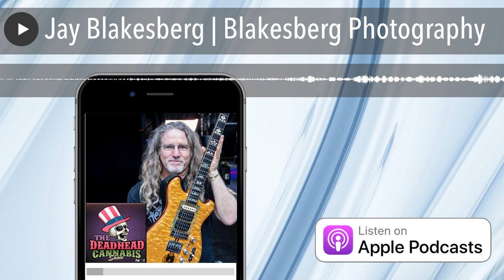Jay Blakesberg | Blakesberg Photography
Grateful Dead Live at Dane County Coliseum on 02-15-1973

  The legendary Dead photographer Jay Blakesberg is back to share stories about entertaining the crowd in Mexico at the cancelled Playing In The Sand.   He memorizes Larry Mishkin and Rob Hunt with new stories from his time photographing the band and talks about his latest projects that include a documentary and a new book.

Photo courtesy of Jay Blakesberg